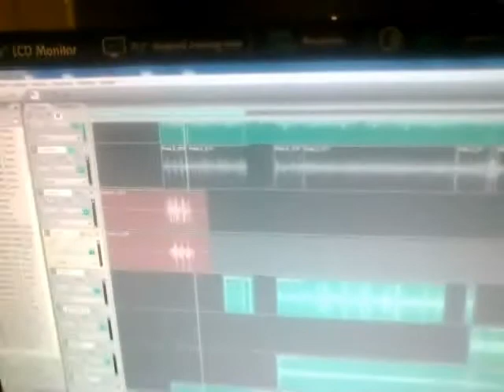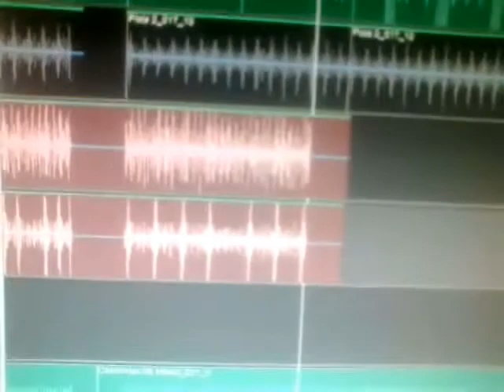GRABANDO CONGA PARA LA 64 ORQUESTA.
TEMA: NO ME OLVIDES, QUE YA ESTA POR SALIR.